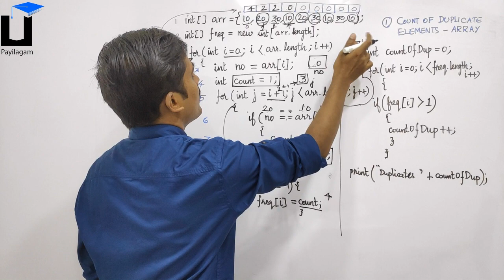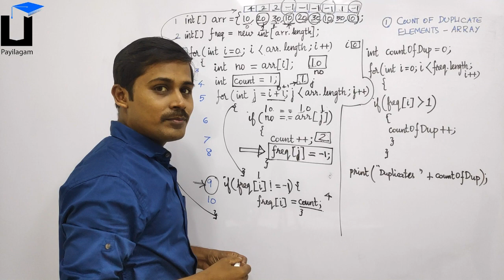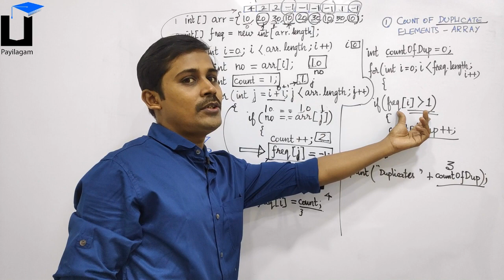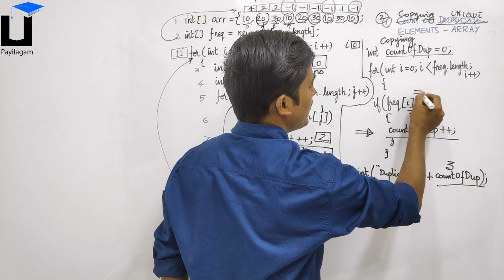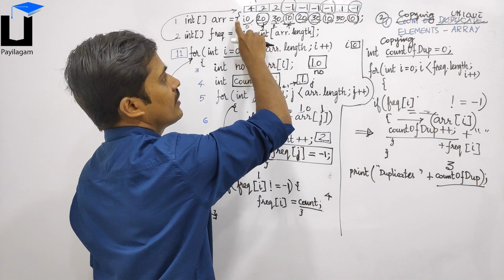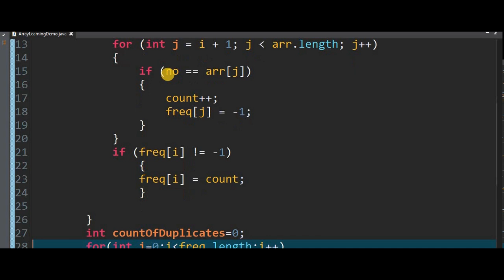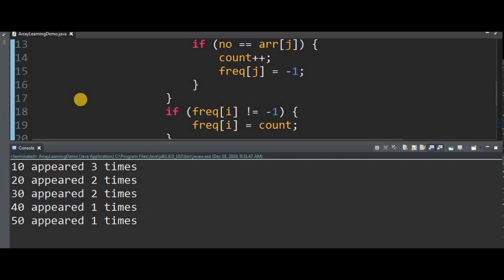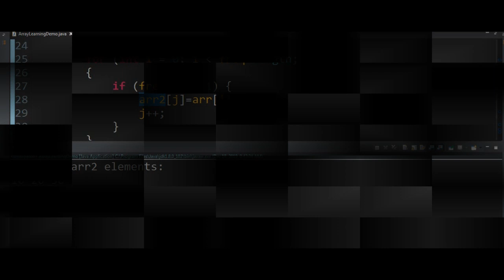Count of Duplicate no.s, Count of Unique no.s, Count of each no.s in Array - தமிழில் Programming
Learn Count of Duplicate numbers, Count of Unique numbers , Count of Each Elements, Unique Elements in Array - through this Tamil video tutorial here.

 1) Java in Tamil
 2) Programming in Tamil
3) Data Structures and Recursion in Tamil
 4) Exception Handling in Tamil
5) Java String in Tamil
6) Java Collection in Tamil
7) Java Regular Expression in Tamil
8) Java File Reading, Writing in Tamil
9) Java Collection in Tamil